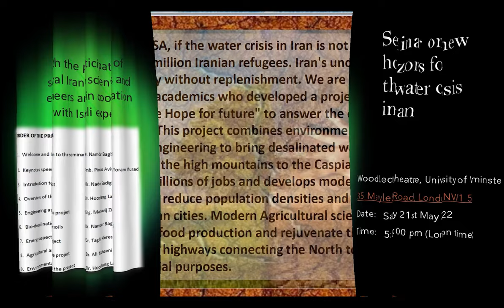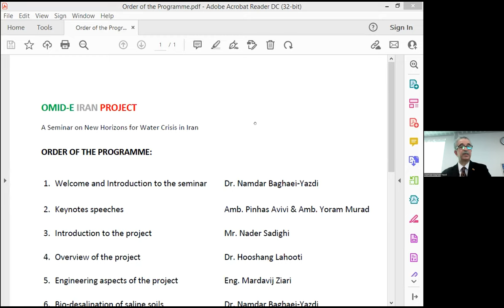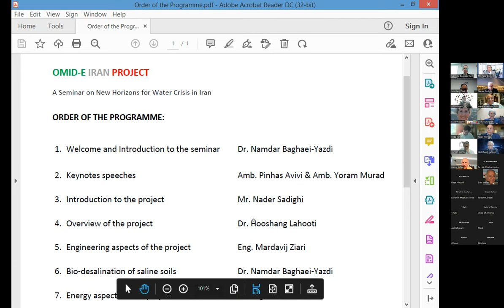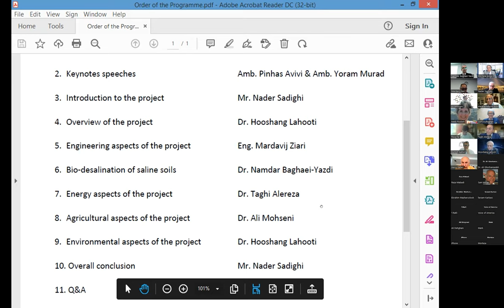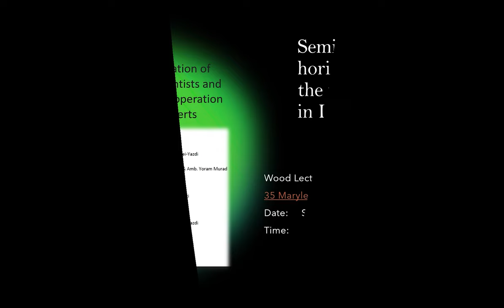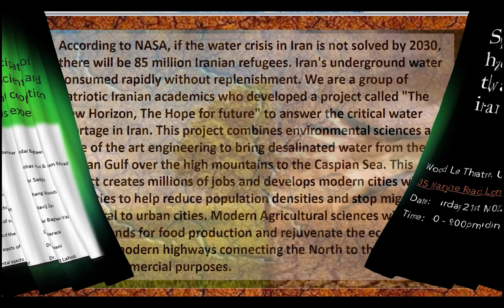1- & 6 - Seminar on new horizons for the water crisis in Iran - Dr. Namdar Baghaei-Yazdi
Seminar on new horizons for the water crisis in Iran Wood Lecture Theatre, University of Westminster Date: Saturday 21st May 2022 Time: 5:00 - 9:00 pm (London time).

According to NASA, if the water crisis in Iran is not solved by 2030, there will be 85 million Iranian refugees. Iran's underground water consumed rapidly without replenishment. ---
We are a group of patriotic Iranian academics who developed a project called "The New Horizon, The Hope for future" to answer the critical water shortage in Iran. ---
This project combines environmental sciences and state of the art engineering to bring desalinated water from the Persian Gulf over the high mountains to the Caspian Sea. ---
This project creates millions of jobs and develops modern cities with amenities to help reduce population densities and stop migration from rural to urban cities. ---
Modern Agricultural sciences will help acquire lands for food production and rejuvenate the ecosystem - develops modern highways connecting the North to the South of Iran for commercial purposes

Introduction to Projects: Mr. Nader Sadighi
Keynote Speaker: Amb. Pinhas Aviva
Bio-Desalination of Saline Soil: Dr. Namdar Baghaei-Yazdi, Visiting Lecturer & Industrial Researcher
Environmental Aspect of the Project: Dr. Hooshang Lahooti
Engineering Aspect of the Project: Eng. Mardavij Ziari
Energy Aspect of the Project: Dr. Taghi Alereza
Agriculture Aspect of the Project: Dr. Ali Mohseni